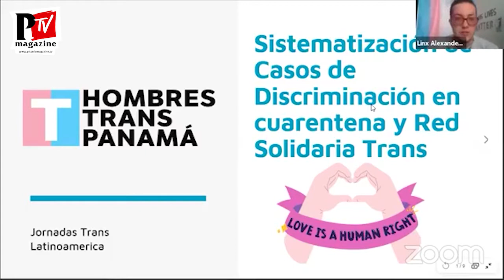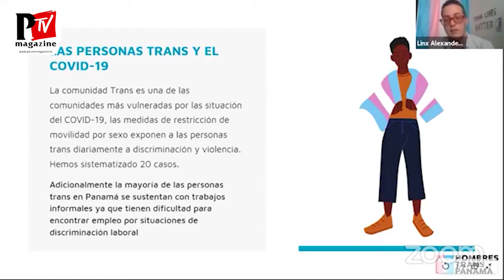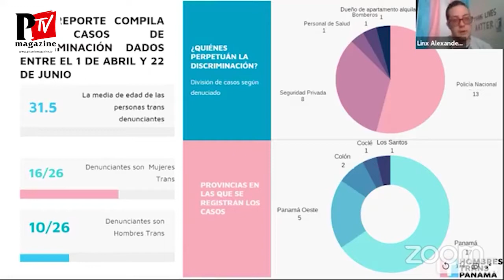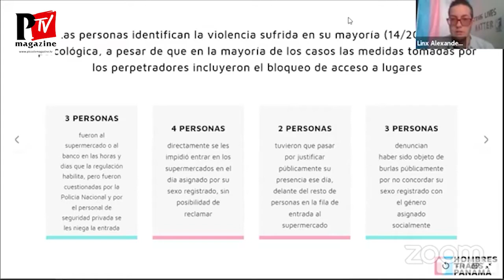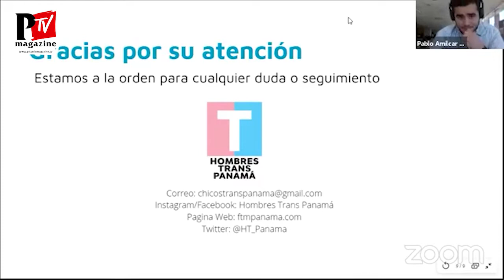Impacto del COVID19 en la Población Trans - Jornadas Trans Latinoamérica Europa 2020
Impatto del COVID-19 sulla popolazione trans alla 1ª Conferenza Trans Online Latinoamerica/Europa 2020

Impacto del COVID19 en la Población Trans en las Jornadas Trans Latinoamérica Europa

Impact of COVID19 on the trans population at the I Trans Online Latin America/Europe 2020 Conference

Guarda tutti i video della Conferenza Trans Online Latinoamerica/Europa 2020 qui